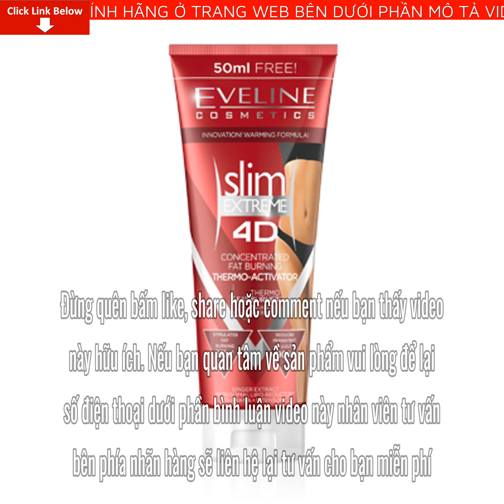Review Tinh chất đốt cháy tích tụ mỡ Slim Extreme 4D Eveline Giá Bao Nhiêu? Mua Ở Đâu? Có tốt không?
Bài viết ngày hôm nay mình sẽ Review Tinh chất đốt cháy tích tụ mỡ Slim Extreme 4D Eveline Giá Bao Nhiêu? Mua Ở Đâu? Có tốt không? Nếu bạn quan tâm về sản phẩm vui lòng để lại số điện thoại dưới phần bình luận video này nhân viên tư vấn bên phía nhãn hàng sẽ liên hệ lại tư vấn cho bạn miễn phí
Nhiều người tiêu dùng biết tới, đánh giá cao và đã sử dụng các sản phẩm SLIM EXTREME 4D. Đối với nhiều khách hàng, dòng SLIM EXTREME không chỉ trở thành một phần không thể thiếu trong việc chăm sóc hàng ngày của họ, mà còn là biểu tượng của lối sống năng động và ý thức chăm sóc vóc dáng.

Tác động của Tinh chất đốt cháy tích tụ mỡ Slim Extreme 4D Eveline:

+ Siêu cô đặc, bổ sung các thành phần hoạt tính sinh học tiên tiến và các phức hợp sinh học hiệu quả nhất .

+ Công nghệ tăng cường – tăng các thành phần hoạt tính sinh học cho da và mang lại hiệu ứng tổng hợp, nâng cao hiệu quả của chúng.

+ Tác động mạnh mẽ trong mọi tình huống: trong suốt quá trình nghỉ ngơi, ngủ, sau khi ăn hoặc trong khi tập luyện.